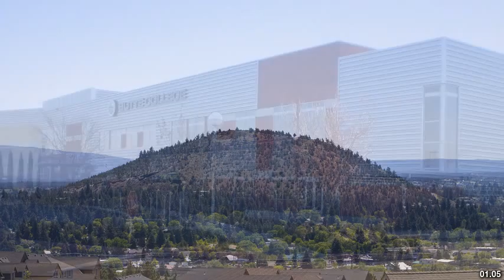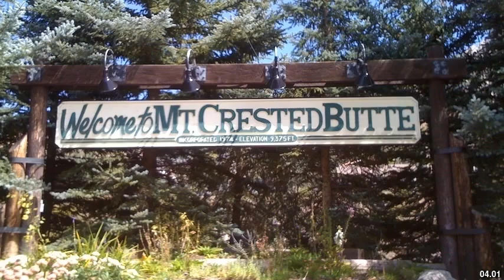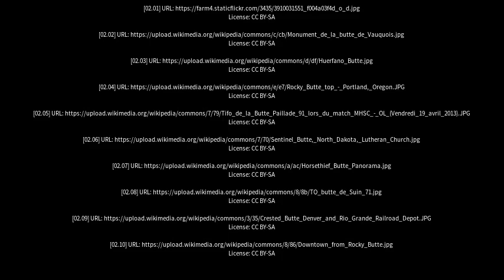Best places to visit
Best places to visit - Picture Butte (Canada) Best places to visit - Slideshows from all over the world - City trips, nature pictures, etc.